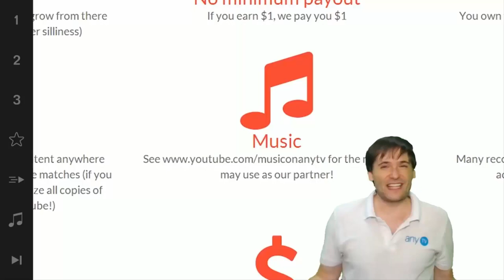How to deal with trolls on YouTube - How do you do it? - The Anthony Show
XSplit

Music

Discover any.TV!